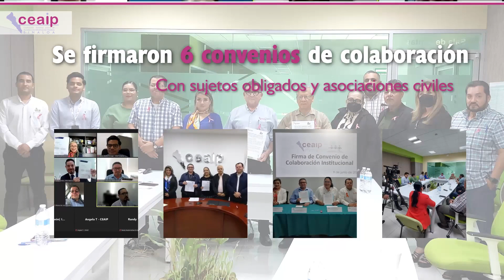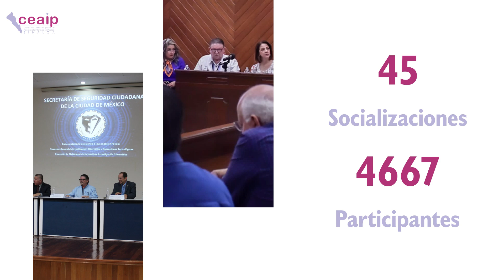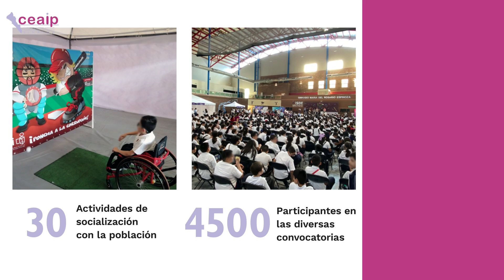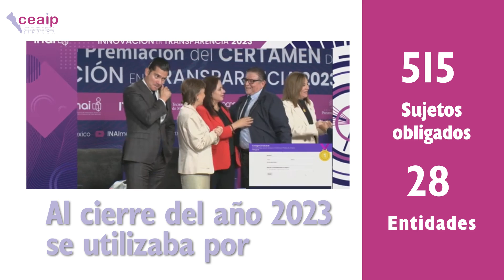Informe Anual de Labores 2023